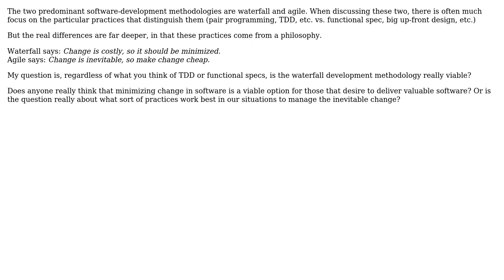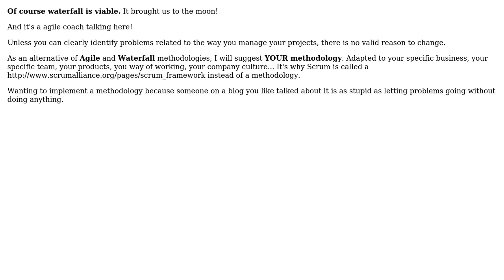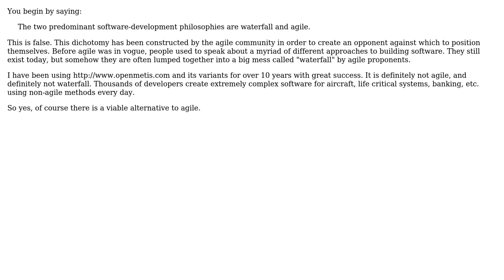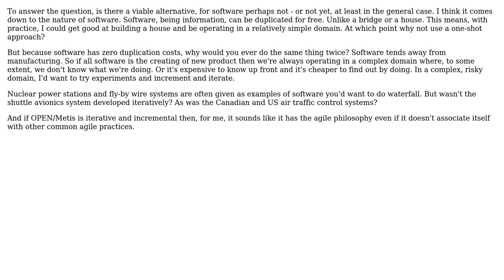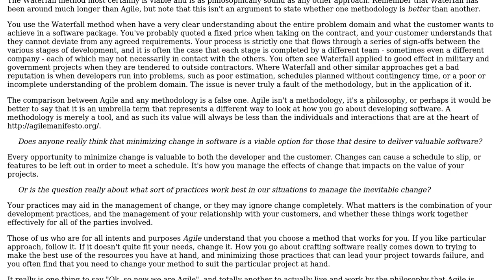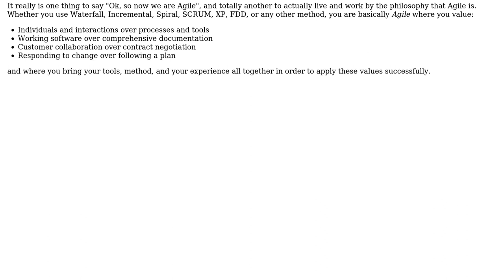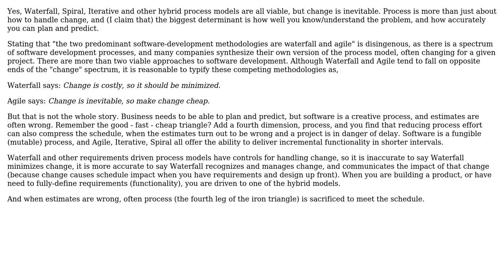Software Engineering: Is there a viable alternative to the agile development methodology?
With thanks & praise to God, and with thanks to the many people who have made this project possible! | Content (except music & images) licensed under CC BY-SA | Music | Images & others | With thanks to user Tangurena user Stephen Furlani user S.Robins user Sign user Rachel user Martijn Verburg user Eric Wilson user ChuckCottrill user CesarGon user AlanMJackson and the Stack Exchange Network Trademarks are property of their respective owners. You are responsible for your own actions.